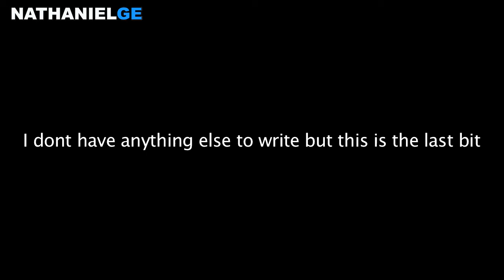Stripped Down Challenge - NewTuber reflections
So I decided to do the Stripped Down Challenge which was started by Jonah Green after the Essena O neil video about how fake social media had been for her.

Idea of the challenge

You should talk for 10 minutes (lol) unscripted, unplanned, no background music and no editing, just you being yourself.

I love the idea of this challenge because basically the idea is that on camera we edit ourselves to seem more cool, or different from how we really are. Editing out the pauses where we have to think, or stumbling with your words when you say a joke.

With these videos you just see people as they really are. Which is what I imagine YouTube was more like at the beginning.

i've watched loads of these videos and connected with peoples stories and personalities.

Hope you enjoy mine.

The first Stripped Down challenge I saw was by KristineSmiley

ABOUT ME

Hey I'm Nathaniel from London, England. I summarise and share the knowledge I am gathering, film or edit creative videos and make fun videos sharing my thoughts plus document my progress in various areas. Most importantly, I try to inspire and put a smile on peoples faces.

See You In 5 (SYI5) idea

SYI5 is a 5 year journey of going all in. A journey of progression, self development, pushing yourself, creating your ideal life and inspiring others in the process.Time flies and I guess this is my way of trying not to waste my potential, trying to build something and make things happen instead of just letting them happen to you.